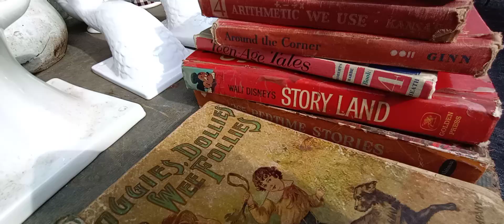Auction (7)/ Heartland HQ